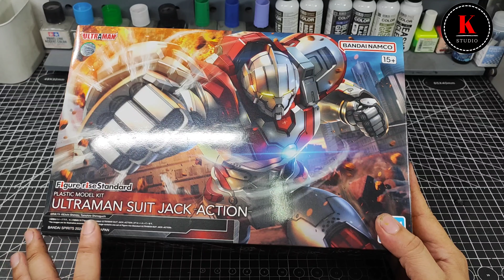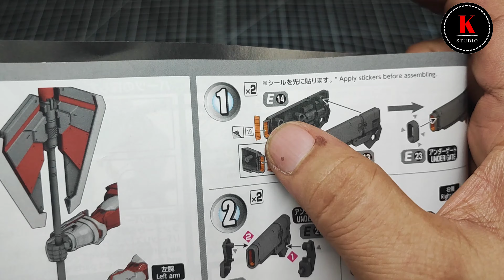Paint Custom Figure-rise standard Utraman Suit Jack -Action มาทำสีเสริมความหล่อ1000 %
Paint Custom Figure-rise standard Utraman Suit Jack -Action

สามารถติดตามและพูดคุยได้ที่